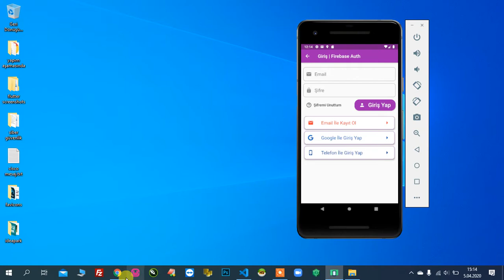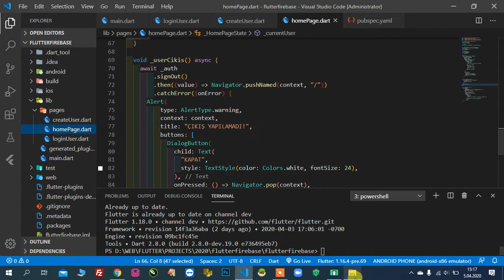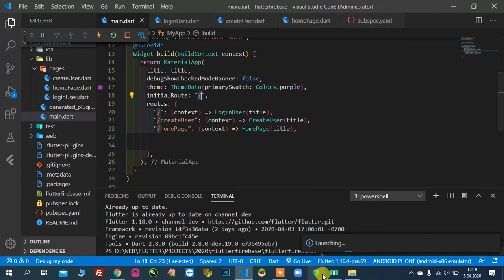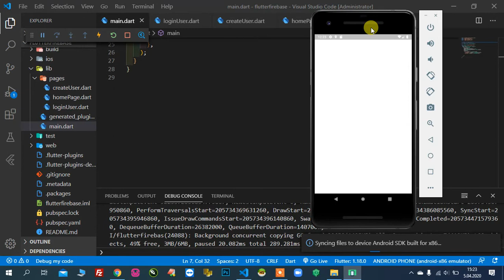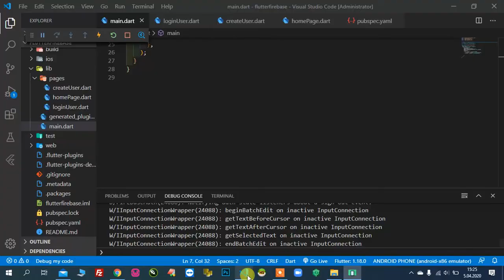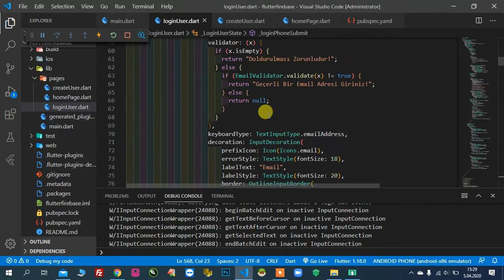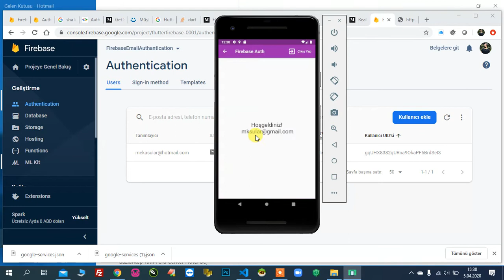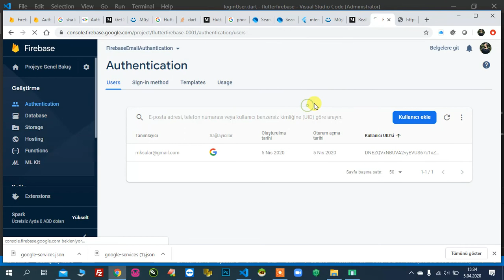#05 Flutter: Firebase Authentication İşlemleri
Bu videoda Flutter uygulamalarında, Firebase Authentication altyapısını kullanarak email, google ve telefonla giriş işlemlerini anlattım. Kodlara sayfamdan erişebilirsiniz.